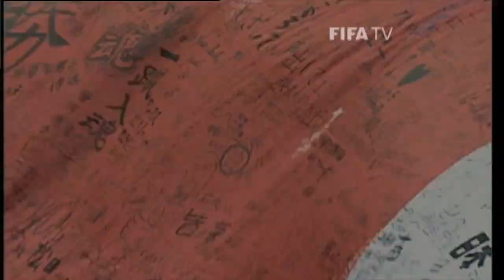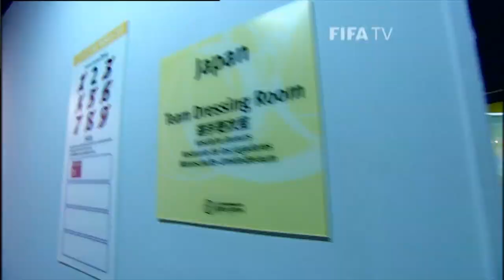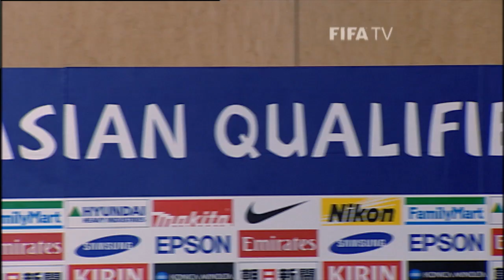A great decade for Japan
Having qualified for the last four FIFA World Cups and reached the knockout rounds in two cases, Japan's national team have come a long way since debuting at the finals at France 98.